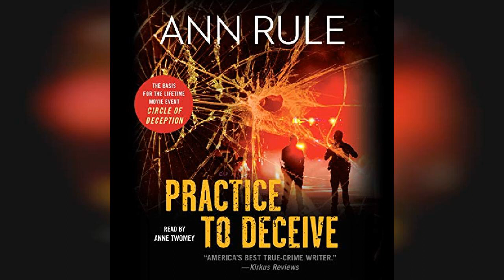Practice to Deceive | Audiobook Sample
Practice to Deceive

From the New York Times #1 best-selling author comes a riveting true-crime mystery set on a sleepy island in the Pacific Northwest: a man is murdered and the long list of suspects includes an aging beauty queen and her boyfriend.One wintery night on tiny, quiet Whidbey Island off the coast of Washington, Russ Douglas spent Christmas with his estranged wife, Brenna. She agreed to let him visit his children even though they were headed for divorce. He left Brenna Douglas's home in Langley on the morning of December 26, 2003 to run some errands.But hours passed and the sun set in the late afternoon; Russ didn't return home as he'd promised his children he would. Nor did he come back during the night. On the afternoon of December 27, a couple walking down a rural road noticed a vehicle that had apparently backed into the driveway of a cabin.